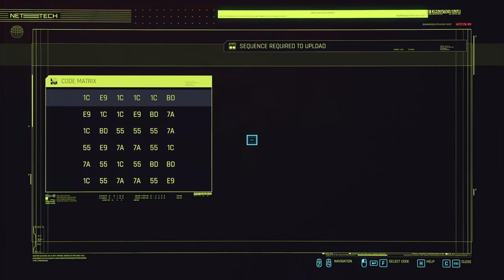Mega Ride Rollercoaster - Let's Play Cyberpunk 2077 Part 80 [Blind Corpo PC Gameplay]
Let's play Cyberpunk 2077 on PC! In part 80 of this gameplay/walkthrough, V and Johnny repair the abandoned Mega Ride rollercoaster in Pacifica.

This video includes the following quests:
00:00 Looting the Dead
04:16 Roadside Picnic
11:52 The Russians & Tyger Claws
28:30 Mega Ride Rollercoaster

► Cyberpunk 2077